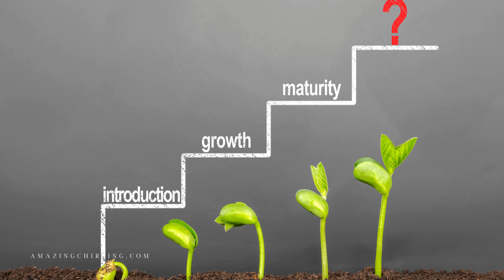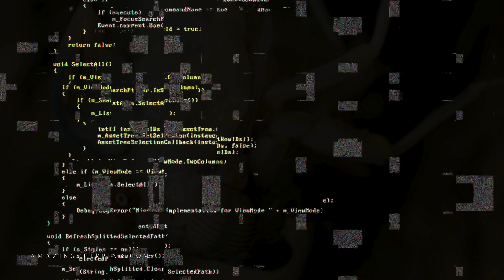The Emergence Of CICADAS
CICADAS Emergence
Cicadas, the buzzing heralds of warm North American weather, are set to emerge in a spectacle known as Brood X this spring. With a 17-year life cycle, these periodical cicadas are among the seven species worldwide that synchronize their emergence every 13 or 17 years. Unlike annual cicadas, they exhibit safety in numbers, forming dense broods of up to 1.5 million individuals per acre. The mystery behind their prime-numbered life spans and why they exclusively appear in the central and eastern U.S. continues to intrigue scientists. While theories propose predator avoidance and glacial cycle influences, the exact reasons remain elusive. Ongoing research, aided by mapping technology and citizen scientists, aims to uncover the secrets of cicada evolution and behavior, especially focusing on "stragglers" and potential new brood formations. As Brood X prepares for its grand appearance, the study of these fascinating insects promises a deeper understanding of their role in ecosystems and the interconnected web of nature.

VIDEO CHAPTERS:
0:00 INTRO
0:10 Once
0:20 They Die
0:30 IT IS
1:00 But Cicadas
2:00 Males Call for Mate
2:40 Periodical Cicadas
3:10 Periodical
4:10 In brood
5:20 One Common Theory
6:16 If periodical
7:16. Advancement
7:37 The Future Of Cicadas
8:58 If You

Our captivating social media updates and enchanting content will leave you in awe. Follow us on all social media platforms to experience the magic.

Credits & Source.

EDITORS:
RL & CL

OUR MISSION:
Welcome to "Amazing Chirping," your gateway to the mesmerizing world of nature, birds, landscapes, and wildlife! Our channel is a haven for all nature enthusiasts, birdwatchers, and those seeking solace in the beauty of the great outdoors. Immerse yourself in the symphony of the natural world as we take you on breathtaking journeys to explore some of the most pristine and awe-inspiring landscapes on our planet.

OUR VISION:
On "Amazing Chirping," we capture the essence of the wild with stunning cinematography that brings you up close and personal with the fascinating creatures that inhabit our Earth. From the vibrant plumage of exotic birds to the tranquil serenity of untouched landscapes, our videos offer a sensory experience like no other. Whether you're a seasoned nature lover or a newcomer to the wonders of the wilderness, our channel is your window to a world of breathtaking sights and sounds.